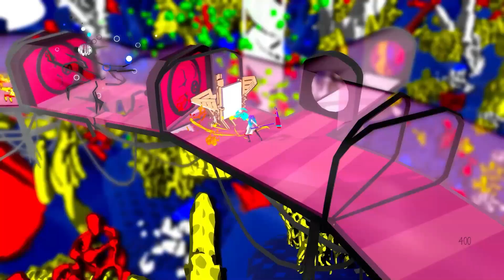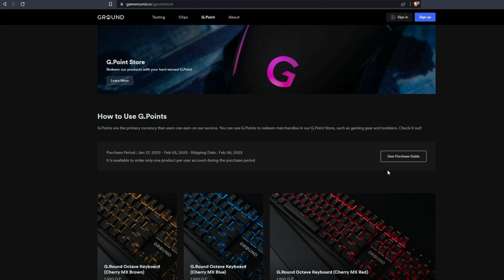FITORJA E PAR NE FREE FIRE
Pershendetje gjithve mir se erdhet ne videon e par , ku sot kem lujt Free Fire dhe kem bo super boyyah!! Shifeni deri ne fund dhe shijojeni! MOS HARRO BOJE LIKE O BRO

Arto is a colorful hack-n-slash action-RPG, a fast-paced journey into a desolate, desaturated world that you bring back to life with every step you take.